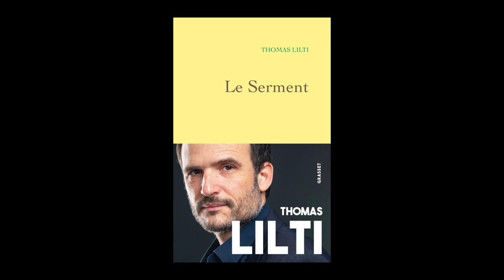Thomas Lilti - Le serment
Thomas Lilti vous présente son ouvrage "Le serment" aux éditions Grasset.